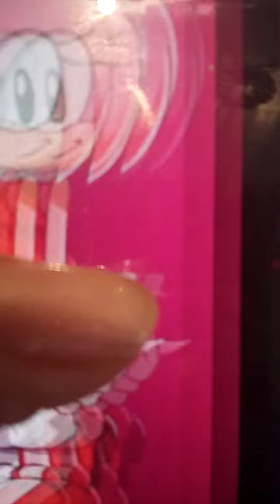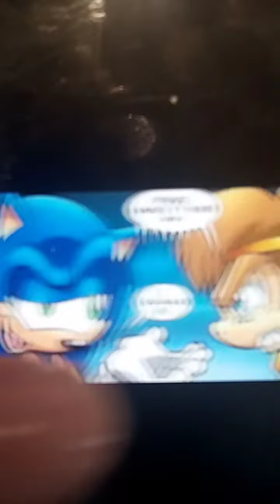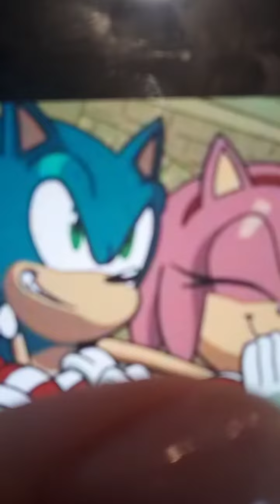princess Sally acorn cheat on Sonic the hedgehog with monkey Khan 💓♥️♥️♥️💘❤️💓💓♥️♥️♥️♥️♥️♥️♥️♥️♥️♥️♥️